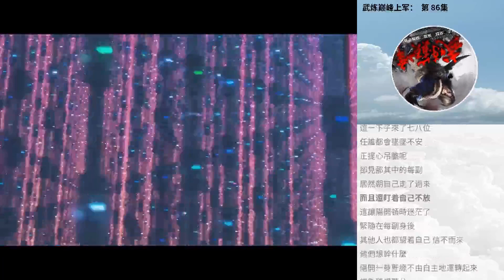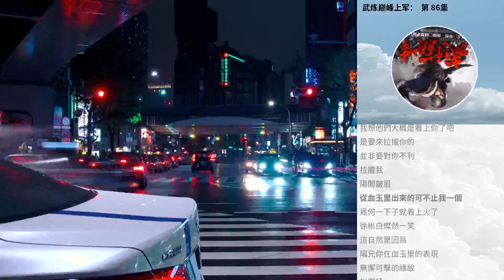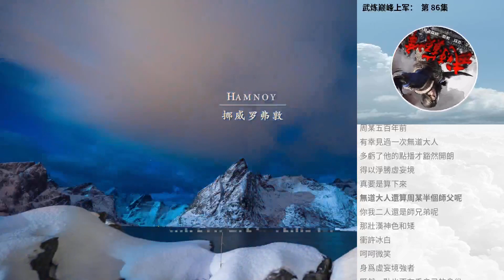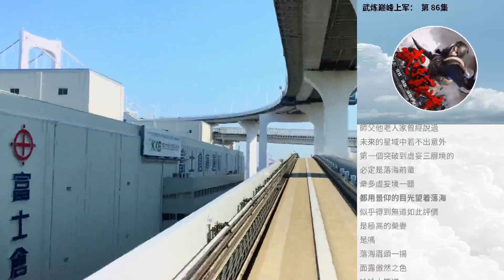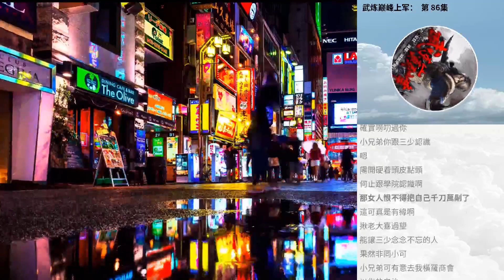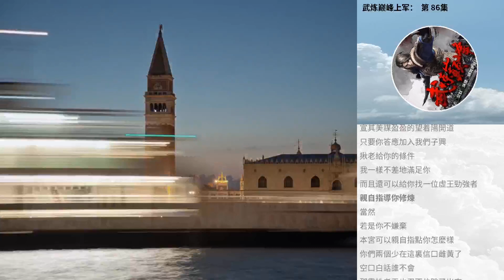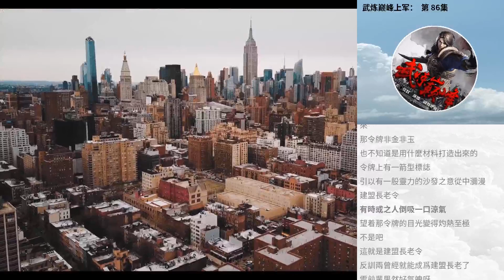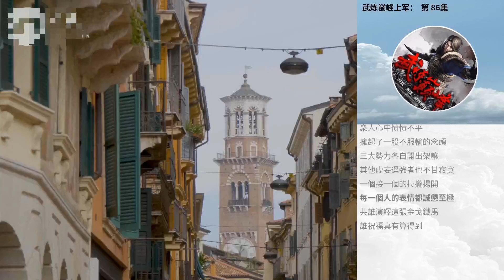武煉巔峰上軍： 第 86集